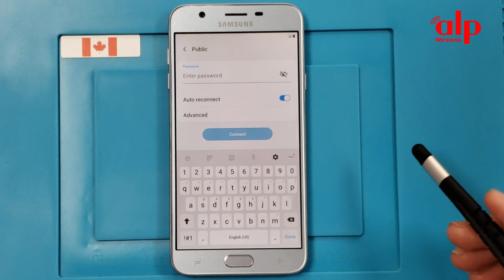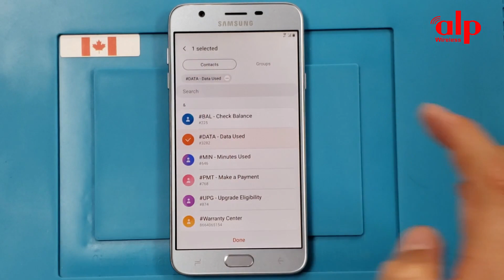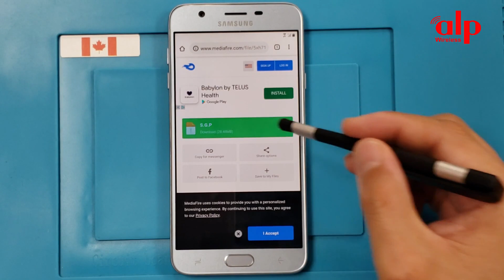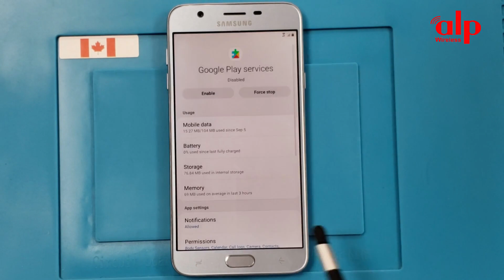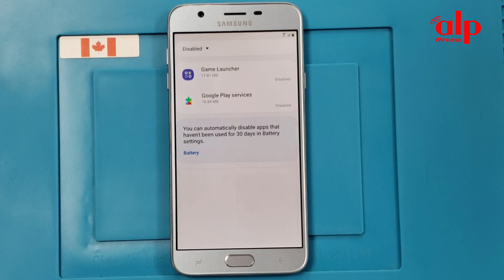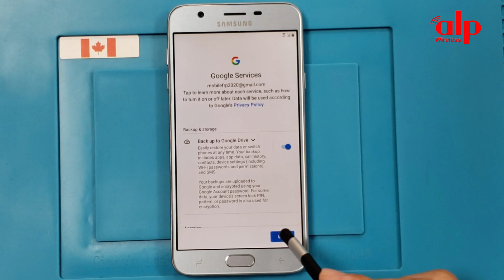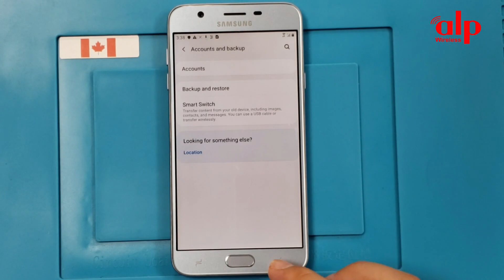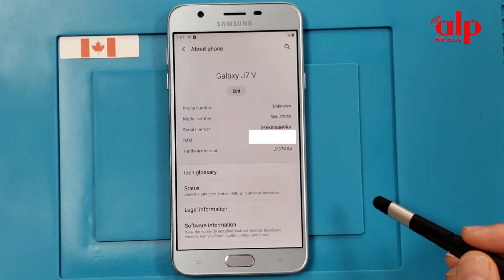SAMSUNG Galaxy J7 V (SM-J737V) FRP/Google Account Bypass Android 9 WITHOUT PC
This video tutorial I show you how to bypass factory reset protection FRP on Samsung Galaxy J7 V (Android 9) bypass verification on Google Account work 100% without PC.